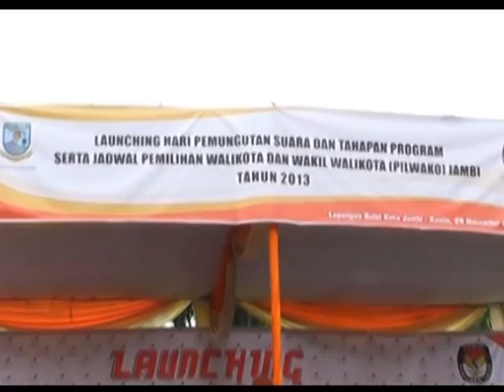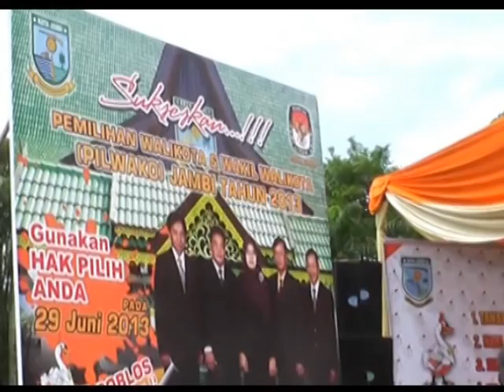CAMAT & LURAH DIMINTA AKTIF